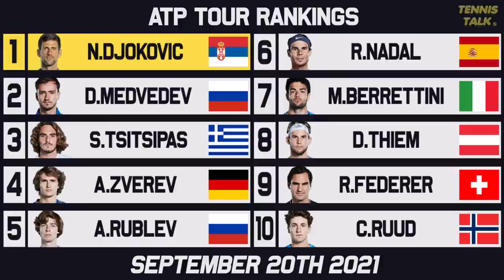Osaka Drops | Swiatek, Raducanu Reach Career High | Tennis Rankings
With the season slowly starting to wrap up, the ATP Finals and WTA Finals are taking shape with player qualifying after their solid results at the Grand Slams. On the other hand, some players are in trouble of missing the finals all together due to recent poor form at the US Open 2021.

0:00 | Intro
0:29 | Past Results
1:07 | ATP Rankings Top 10
1:28 | ATP Finals Race to Turin
2:12 | WTA Rankings Top 10
3:09 | WTA Finals Race to Shenzhen
4:00 | WTA Rankings Up/Down
4:58 | Outro